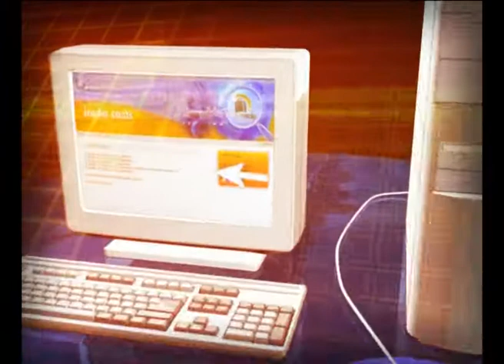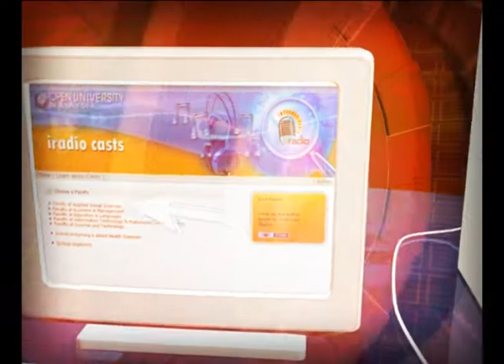[iRadio] English for Workplace Communication - Networking At The Workplace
Module : OUMH2203 English for Workplace Communication

Topic : Networking At The Workplace

Guests : Mrs. Zakiah Zainal

DJ/Producer : Fathinirna Mohd Arshad